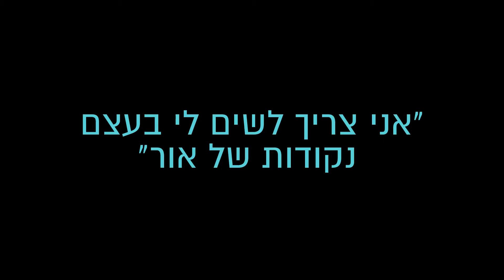David Ben Simon - Mrs. PTSD - HEB SUB